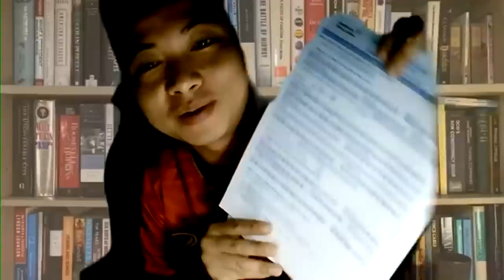HỎI XOÁY ĐÁP XOAY - 20.11.21